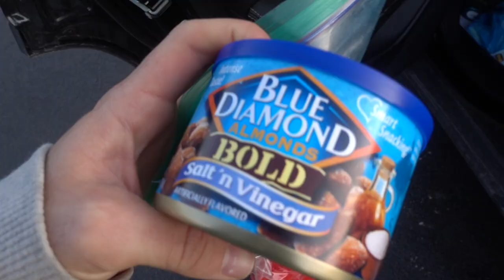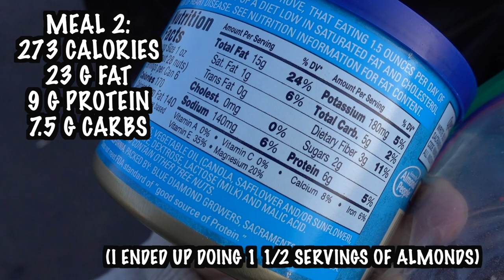Full Day of Eating Low Carb | Meal Planning Tips | Road to the Arnold Episode 25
This video will take you through what a typical "low carb" day of eating entails for me. Josh would basically double the servings of what I ate, for reference. YOU SHOULD NEVER COPY SOMEONE ELSE'S DIET. WE ARE ALL DIFFERENT!